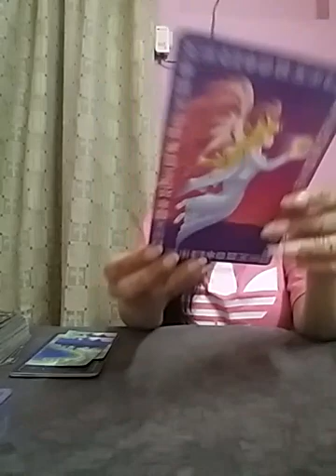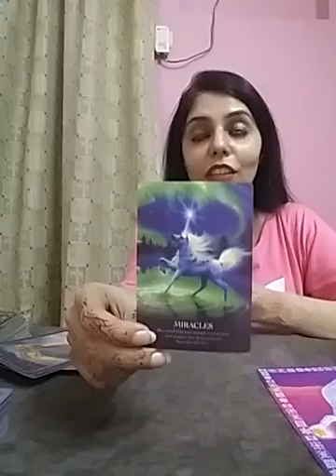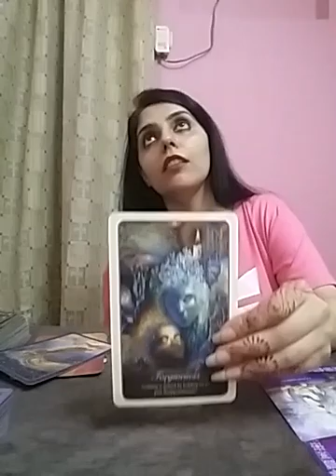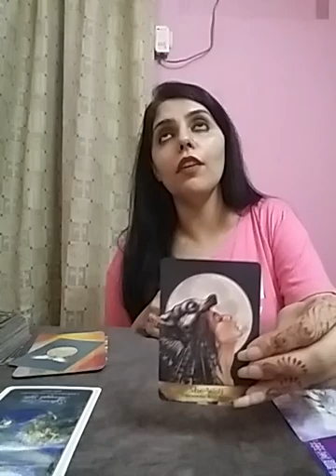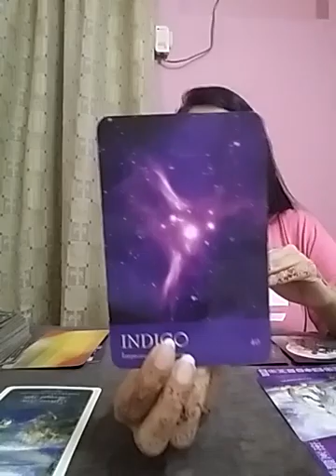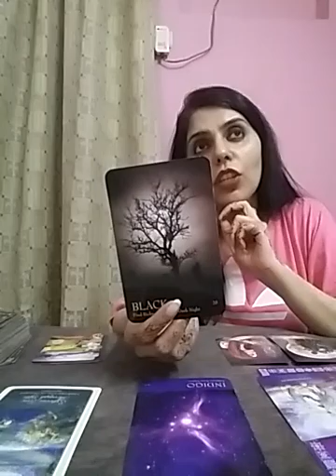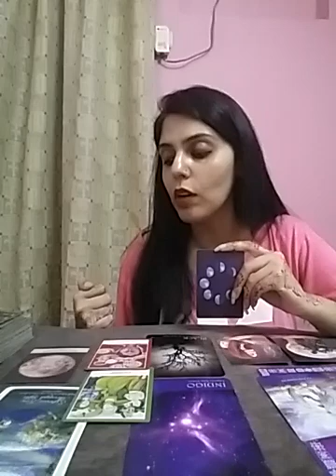🧚🏻‍♀️🥰 💌Divine Messages to Help you Through the current times in Love/Work/Home life Situation 🌈❣🎁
Services i offer :

1- 1 question reading - 35 USD

2- 2 question reading - 55 USD

3- 3 question reading - 70 USD

4- 5 question reading - 100 USD

5- Love n Relationships - 100 USD

6- 15 Minutes customized *SPIRITUALLY CHARGED* affirmations that give 100% RESULTS  - 100 USD

7- Consultation and step by step guidance to MANIFEST your Dream Desire and Goal.

8- Unique Scripting technique to manifest your desire - 80 USD

9- Protection from bad influences and energies - 60 USD

10- Removal of Black Magic - 100 USD

12- Dream Interpretation - 40 USD

13- Spiritually Charged Affirmations + Unique Scripting Technique - 150 USD

14- Money rituals - 60 usd

15- Love Rituals - 100 usd

16- Subliminals - 100 usd

17- Consultation along with 1 manifestation technique - 100 usd

18- Angel guidance - 40 usd

19- 5 Minutes Guided Meditation - 50 usd

20- 5 Minutes Affirmations - 50 usd